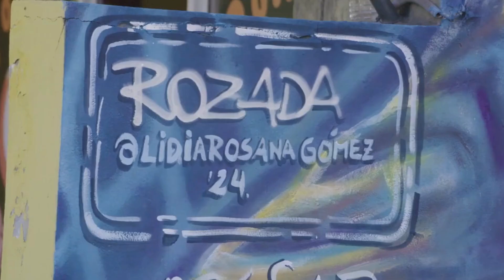Art Sur Patagonia Arte en Accion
Mural que pinte para el Festival de Arte,  Art Sur Patagonia, Arte en Accion Lago Puelo - Chubut 2024.